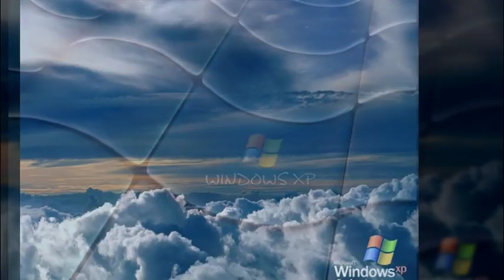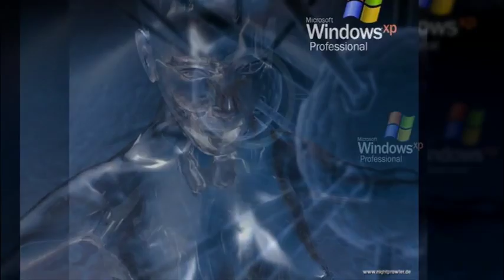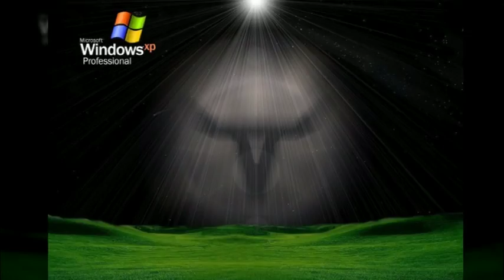When I Dream .....Carol Kidd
When I Dream .